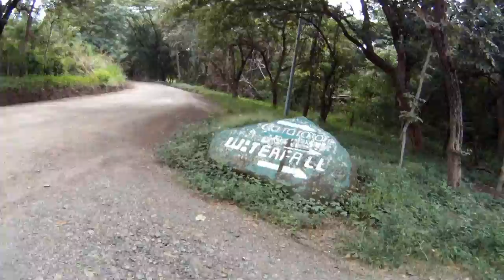Costa Rica 19 donations